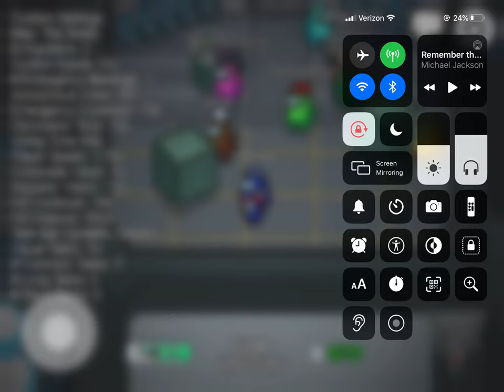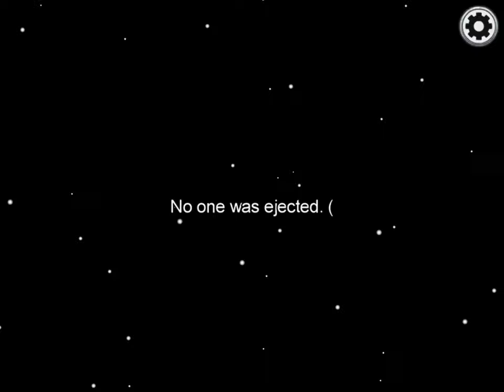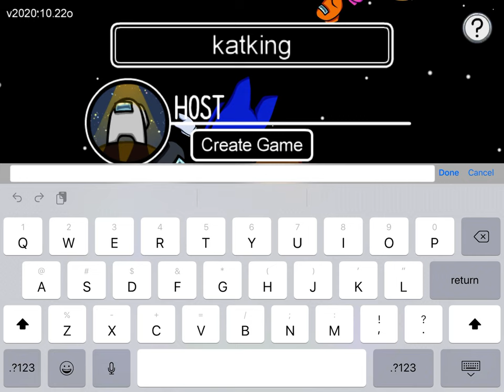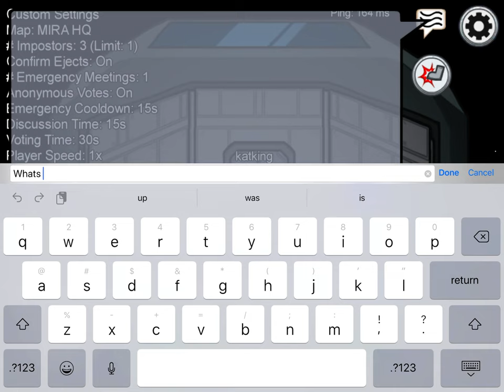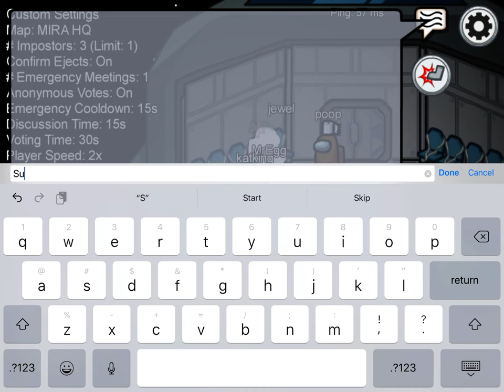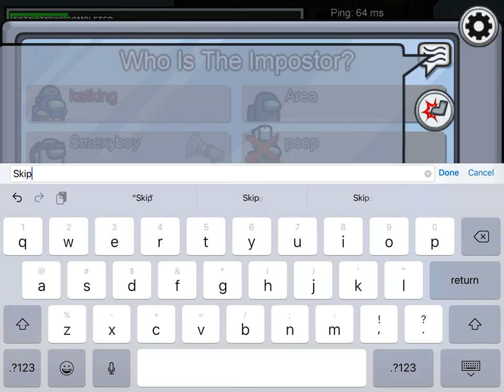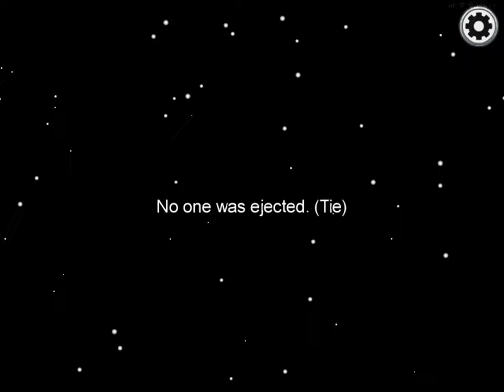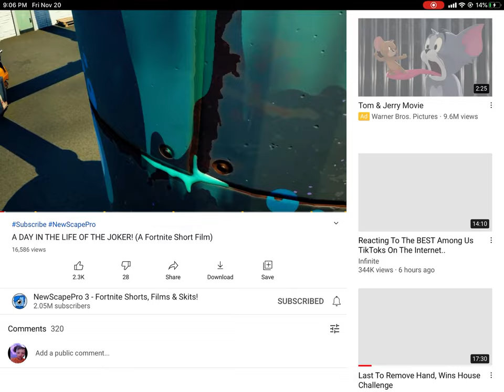Me and my friend playing among us poop is my friend.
Sub to Kennedy page
By searching Kennedy page at camp